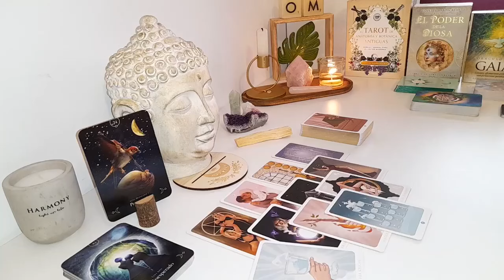CAPRICORN👀🖤 THIS PERSON HAS DONE A LOT OF THINKING...THEY'RE COMING BACK! 🔥